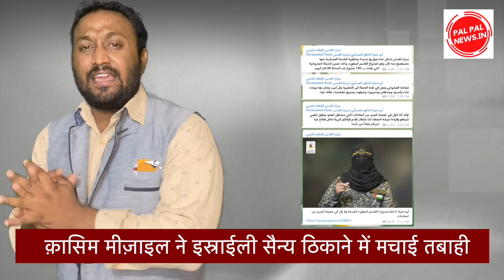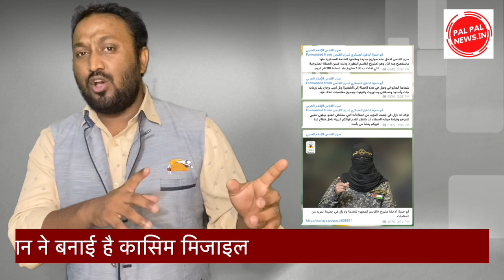ईरान की कासिम मिसाइल ने इजरायल के सैन्य ठिकाने पर ढ़ाया कहर, सोशल मीडिया पर जारी हुआ वीडियो